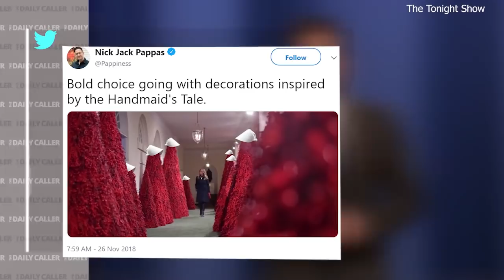How Melania Trump is Making Christmas Great Again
Melania Trump attacked for her White House Christmas decorations, another attack in the War on Christmas. But she not letting it get her down.